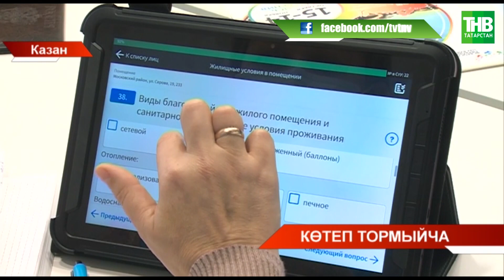Көтеп тормыйча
Координаты:
☎ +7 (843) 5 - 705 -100